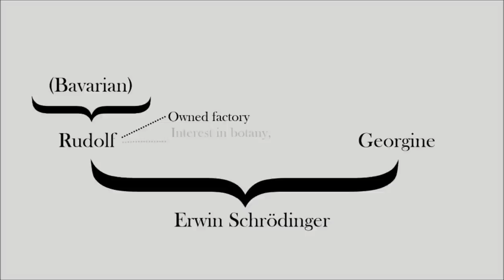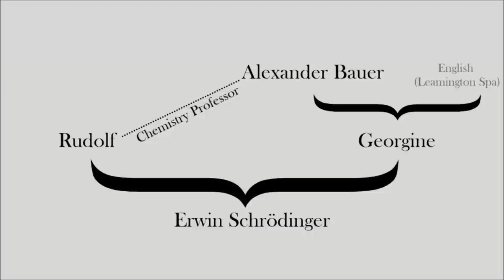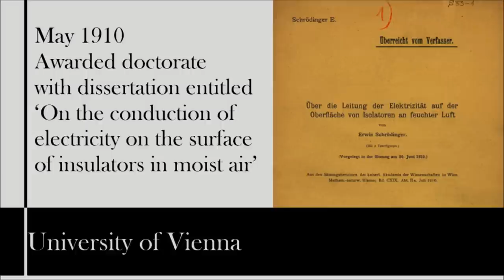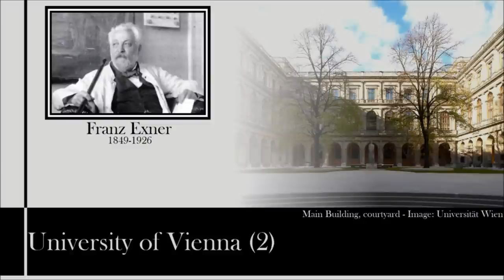Great Scientists: Erwin Schrodinger (Part 1/6)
BLAH! I've had enough.

The series isn't complete, but if I don't upload now, I never will. Though there may be a slight delay between parts 3 and 4... It'll be released either every Saturday or every Saturday and Wednesday, i.e. over 6 weeks or over 3 weeks.

I wish I was more graphically adept, but this is the best I've got unfortunately (Paint.NET and Windows Live Movie Maker will only get you so far), so while it hasn't really turned out how I had in my mind, the way it's turning out is sort of the best I can do. I leave it up to you guys to tell me what you think of it :)

I hope you guys enjoy the series! I'm sorry it's so ruddy late!